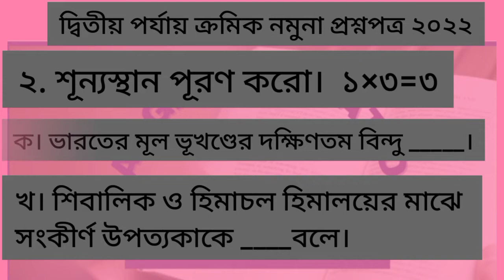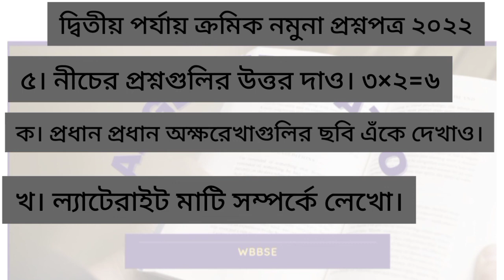class 6 second unit test question paper 2022 | class 6 geography suggestion second unit test 2022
class 6 geography suggestion second unit test 2022 |